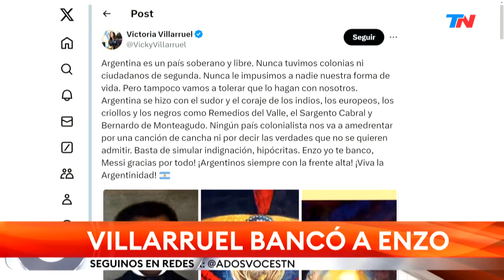A DOS VOCES (Programa completo del 17/07/2024)